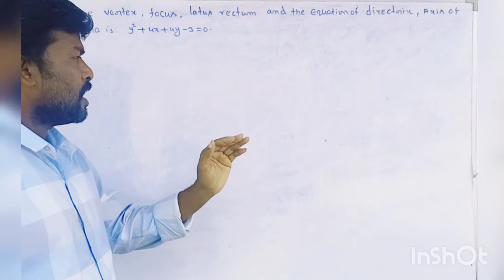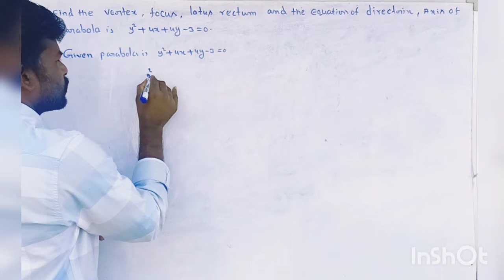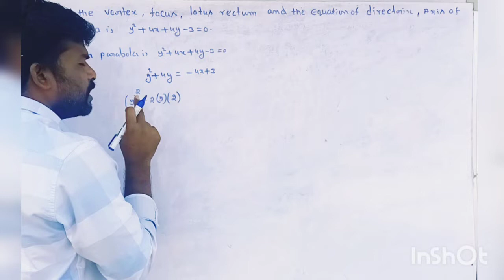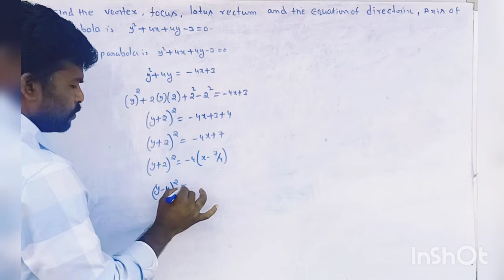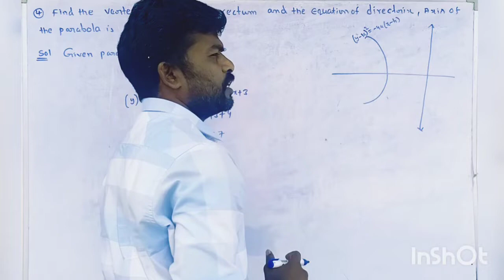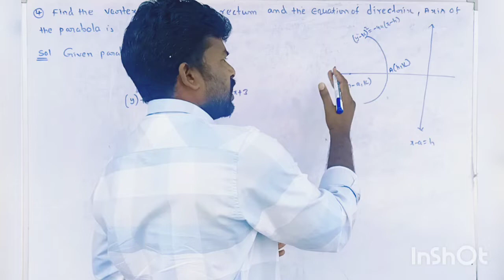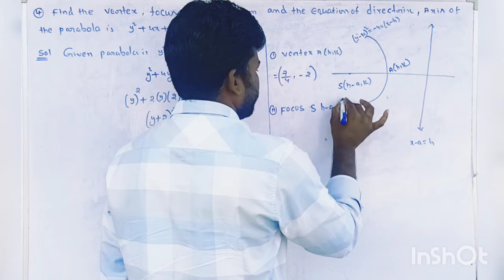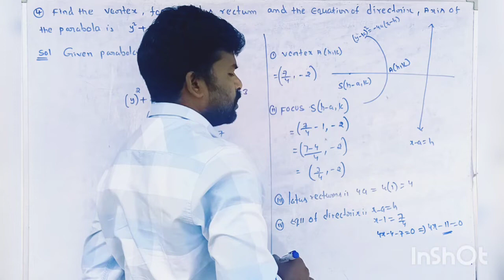PARABOLA MATHS-2B#INTER 2nd YEAR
4.Find the vertex, focus,latus rectum and the equation of the directrix and axis of the parabola is y²+4x+4y-3=0@NanajiGonnabathula